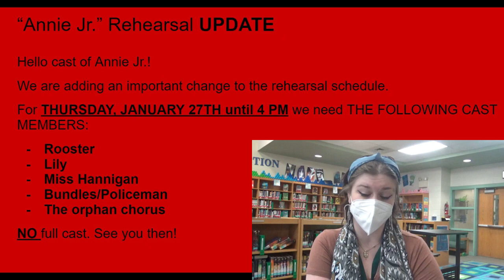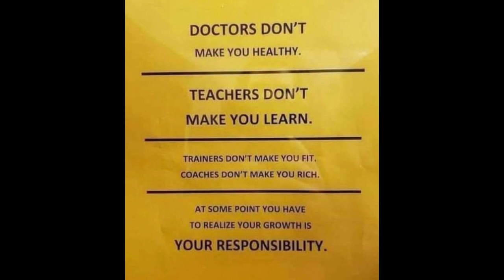SMS JAN 26, 2022